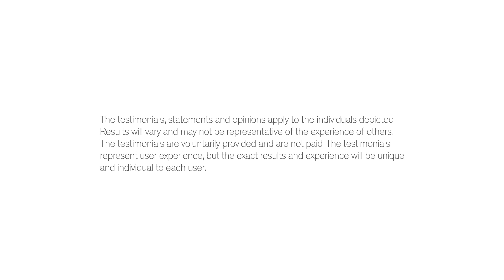OS 4: All in one experience | When the pedal becomes a true laser pedal | Kai Januschowski | #004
OS 4: The all in one experience

The multifunctional pedal of the OS 4 comes with numerous features. One is the integrated laser pedal within the same foot pedal. This brings the laser function under direct control. Prof Kai Januschowski loves this fact and gives an insight into how the pedal becomes a true laser pedal.

This video series was created in collaboration with Prof Kai Januschowski from Eye Clinic Mount St Peter Trier in Germany.

Chapters:
00:00 - 00:20 Introduction
00:20 - 01:37 When the pedal becomes a true laser pedal
01:37 - 02:01 Outro

THE OS 4 IS NOT AVAILABLE FOR SALES IN THE US.